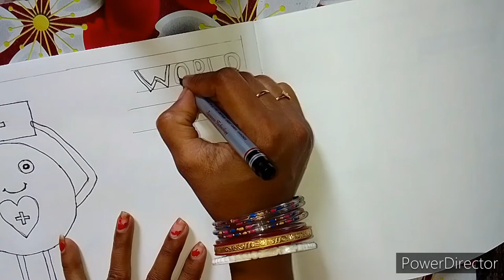World Red Cross day drawing//How to draw world Red Cross day poster easy steps//Red Cross day Poster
World Red Cross day drawing//How to draw world Red Cross day poster easy step by step